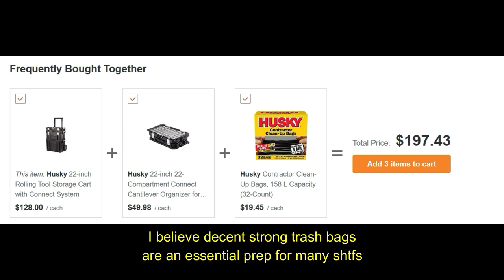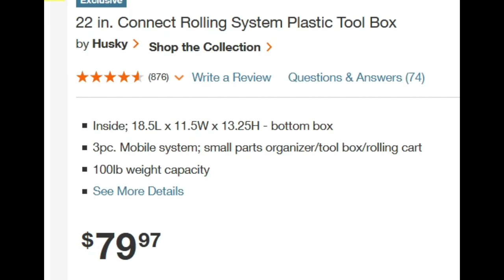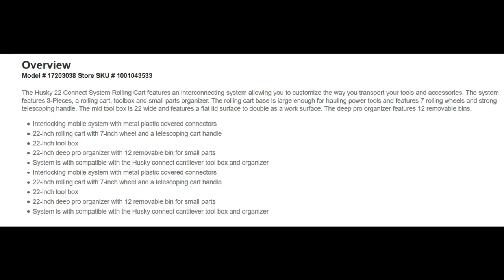Husky Connect Rolling Tool System - Good for tools & Preps?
Secret Stuff told me to get one and he was so correct!